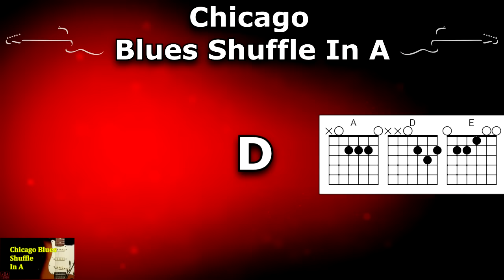Chicago Shuffle In A - 12 Bar Blues Backing Track In A